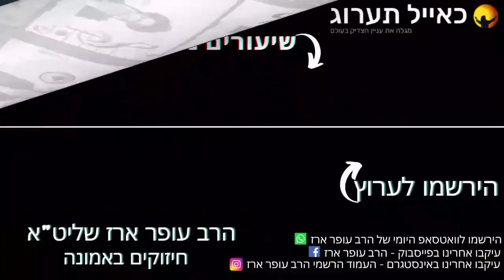הרב עופר ארז - נחמה למשפחות (חדש שליחת שאלות לרב עופר ארז בקישור למטה)